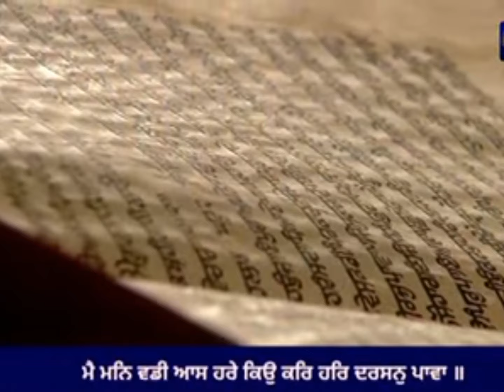Hukamnama Sachkhand Sri Harmandir Sahib| ਹੁਕਮਨਾਮਾ Sri Darbar Sahib